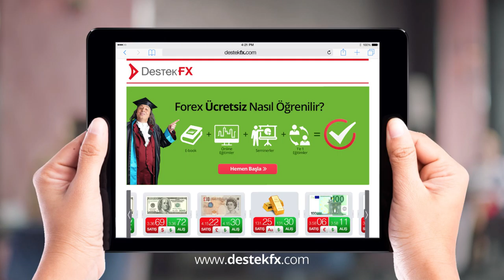FOREX DESTEK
Client: DESTEK MENKUL
Adv. Agency: RESTORIA
Production Company : ZGRKCY
Director : Devrin Usta
Post Production: IPD
Post Production Coordinator: Burcu Doğrar
Editor : Fatih Yılmaz
Jr. Editor: Onur Ergüven
Color Grading :  Berker Tuncer
Jr. Color Grading: Burak Alkan
Flame Artist : Kemal Gökalp , Kadir Arslan
Jr. Flame Artist: Atalay Aydın , İlker Karaöz
Sound Design: Tunç Toprak
Jr. Sound Design : Gökhan Akad